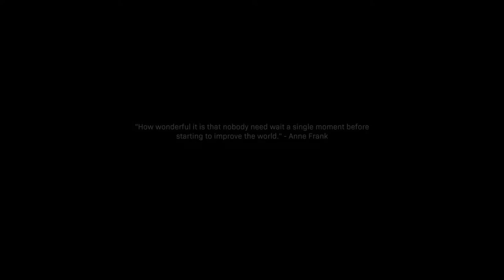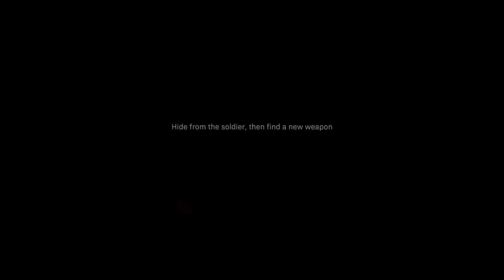Part 3 // Campaign // Popps TrophyHunt Modern Warfare